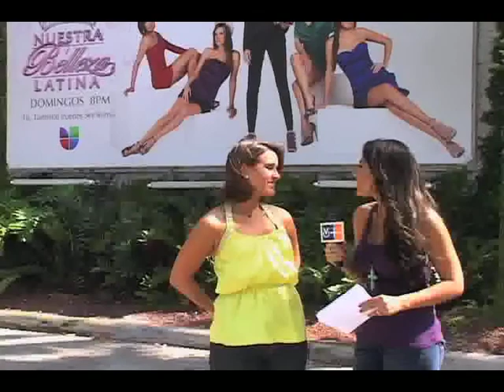NBL Meli Marty 2011 VV+